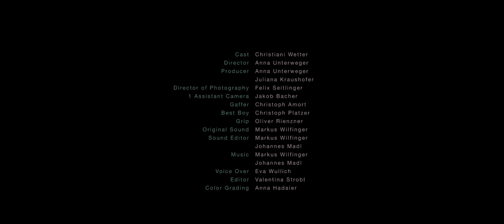A World Of Happiness